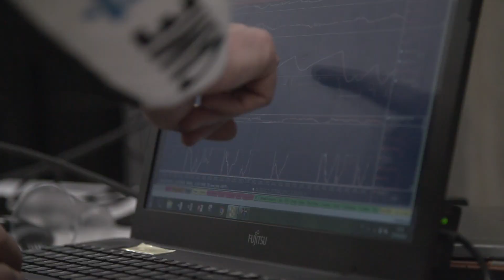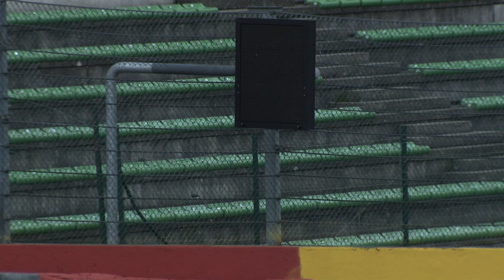International GT Open 2017 - The best of Spa-Francorchamps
Il 27 e 28 maggio si è svolta la seconda tappa dell'International GT Open 2017 nel circuito Spa-Francorchamps.

In questo video gli highlights della due giorni belga vissuta dal team della Lamborghini Huracan GT3, pilotata da Thomas Biagi, sponsorizzata Fassa Bortolo.